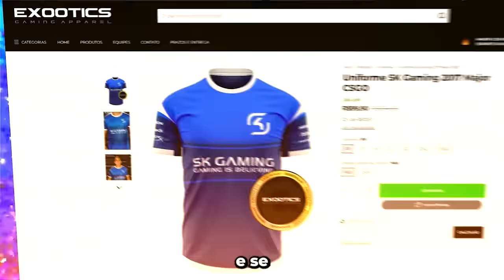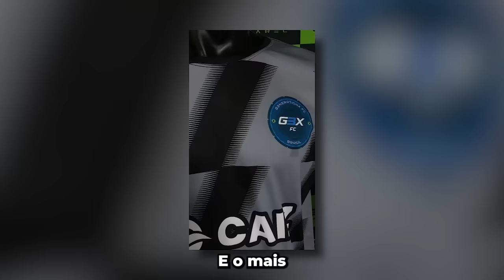OS MOMENTOS MAIS ENGRAÇADOS DAS LIVES!! (Gaules, BT, Apoka, Mch) (#83)